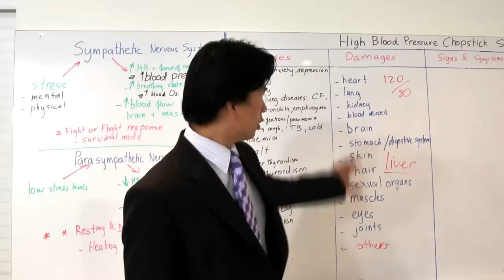HBP 040- High Blood Pressure damages summary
High Blood Pressure Damages Summary.